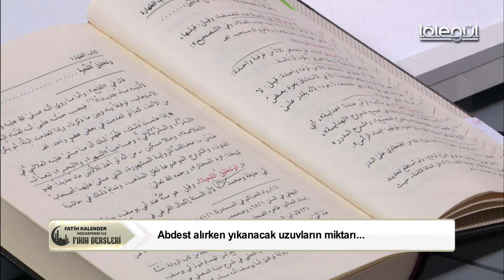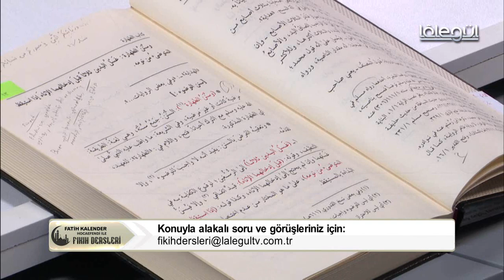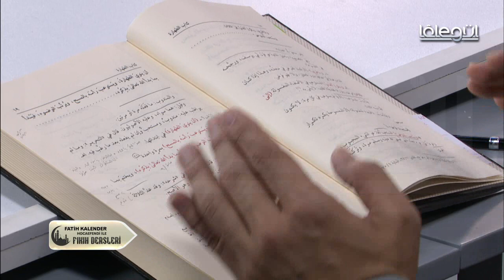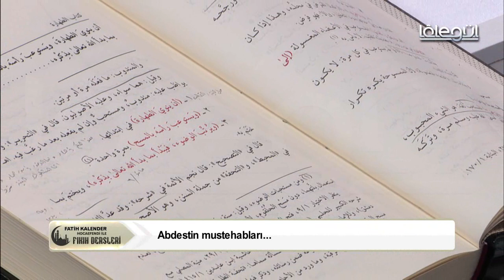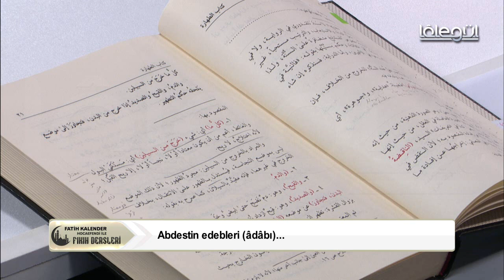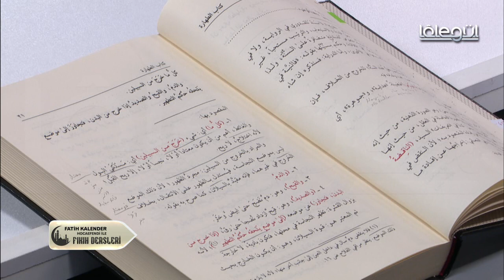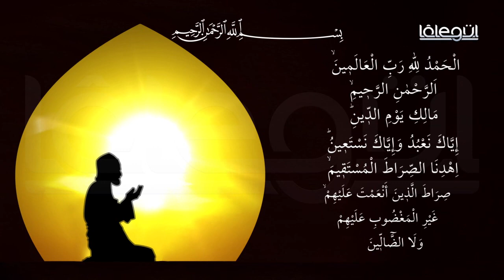Fatih KALENDER Hocaefendi İle Fıkıh Dersleri 7.Bölüm Lâlegül TV